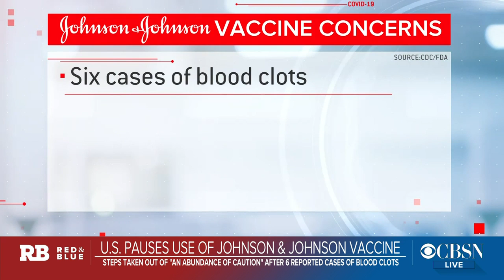CBSN Red & Blue @ 5:30pm open - April 13, 2021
CBSN Red & Blue with Elaine Quijano anchoring from her home studio in New York City.